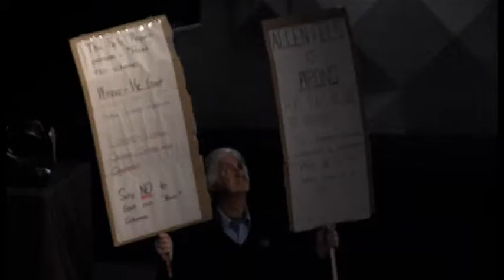2012 Taxi Industry Stakeholders Victoria Inc meeting at Dallas Brooks Centre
VTA & TISV invite the Victorian Taxi Industry to a meeting on the 7th July 2012 at the Dallas Brooks Centre, East Melbourne.

Reported in Turkish By the AA Anadolu News Agent Turkey
Turk rapor haber ajansi, AA Anadolu Ajansi